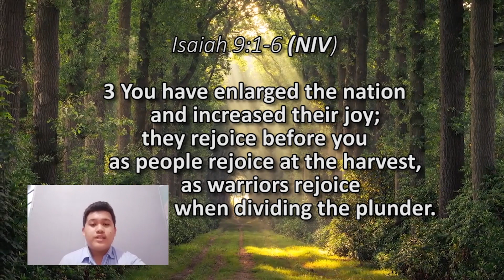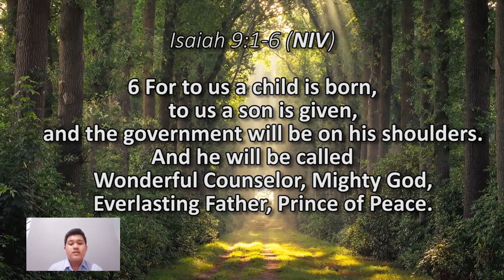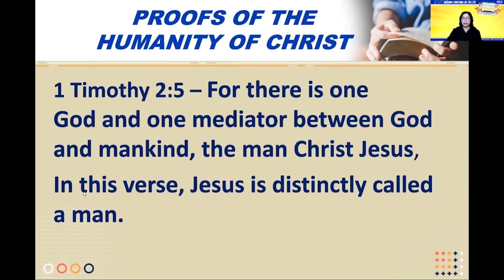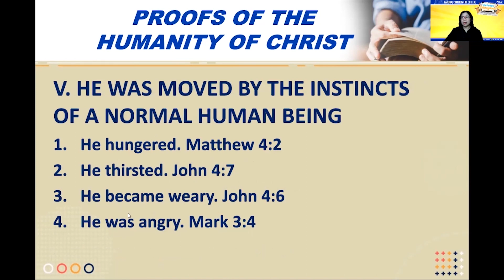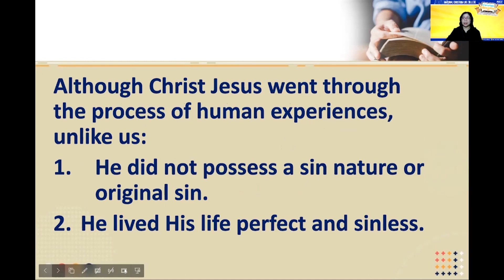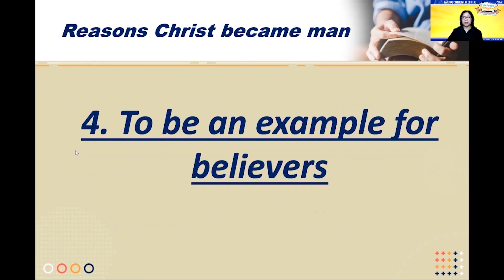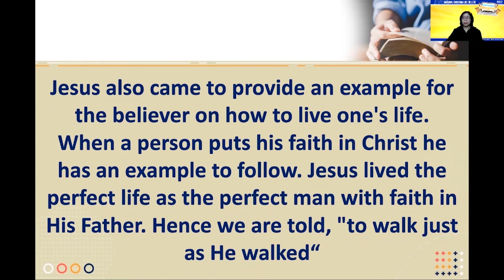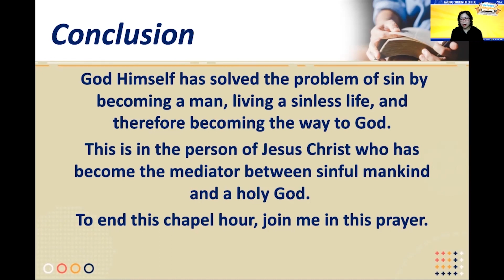Day 5 | NCLC Christian Education | Junior High School Department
LESSON 2: WHO IS JESUS CHRIST?
Topic 2: The Humanity of Christ
Speaker: Mrs. Rea Ana mae A. Setosta
In-charge: Grade 9 - Special Program in Journalism